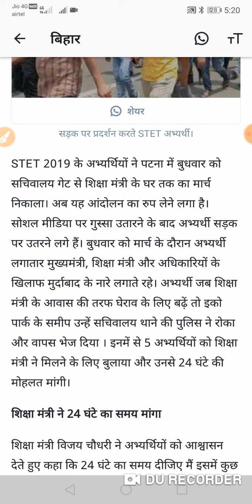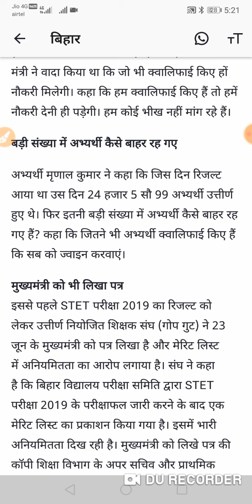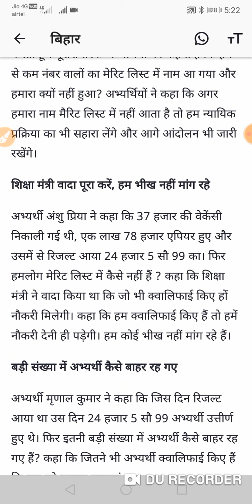एसटीइटी रिजल्ट के खिलाफ सड़क पर उतरे अभ्यर्थी।शिक्षा मंत्री ने मांग 24 घंटे का समय।